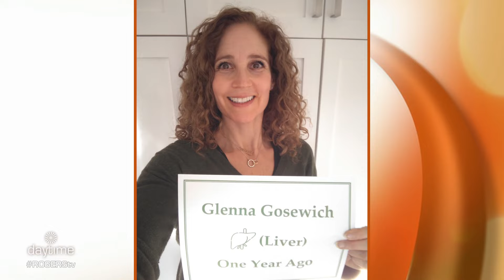Why Organ Donation Is Needed | Rogers tv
Glenna Gosewich, a Living Liver Donor, tells us about the imporance of organ donations.